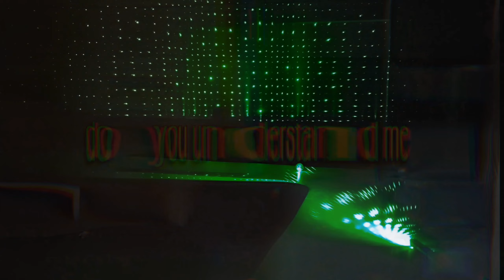EVPS FROM ABANDONED SCHOOL!!!!